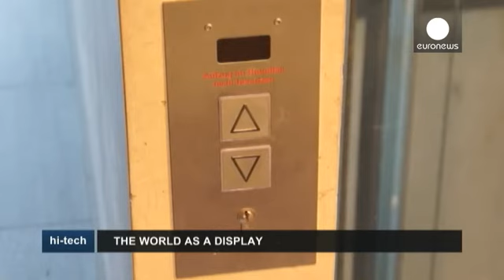Ricevere email sul palmo della mano - hi-tech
Leggere messaggi e email senza tirar fuori dalla borsa il proprio smartphone. Nei prossimi anni potrebbe essere possibile grazie ad un dispositivo che un team di ricercatori dell'Università di Ulm, in Germania, sta studiando.

Si tratta di un proiettore miniaturizzato chiamato AMP-D, che sta per "Ambient Mobile Pervasive Display".
Permette di riprodurre un'informazione digitale su qualsiasi superficie, comprese le nostre mani, con cui lo strumento è in grado di interagire anche se sono in movime...